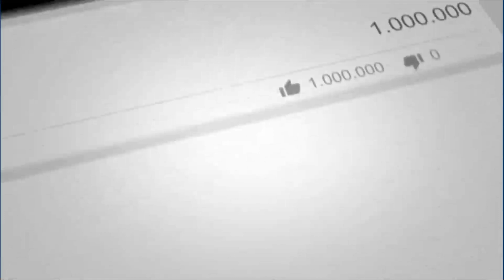PU EXAM 2020 : WHEN THE PU EXAM RESULT??